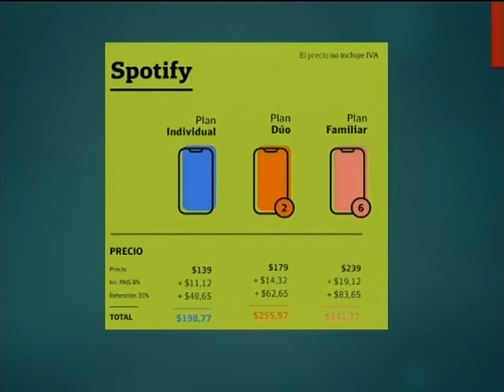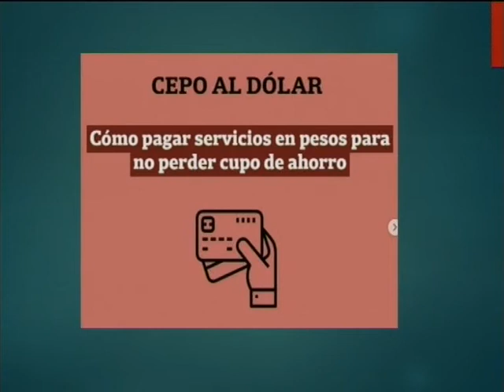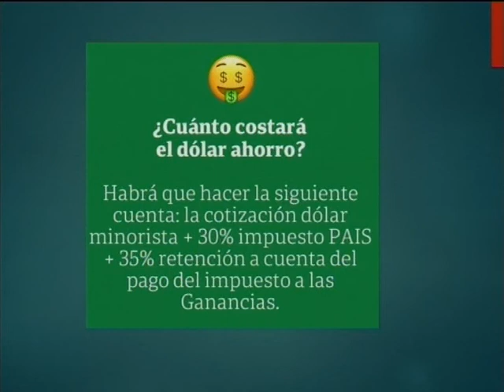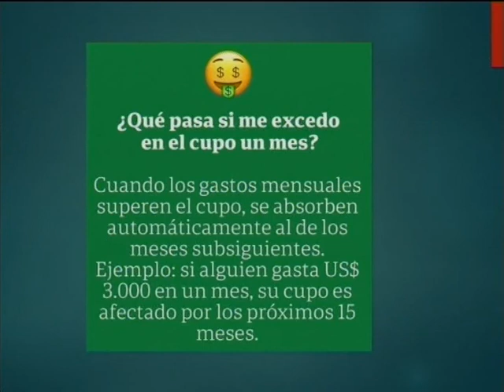Cuanto costará Netlix y Spotify con el nuevo dolar.-